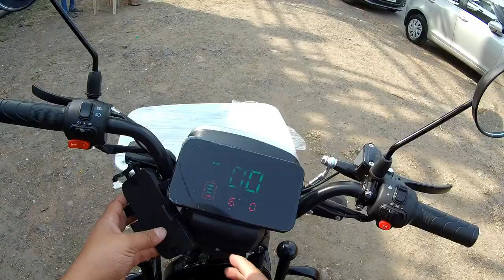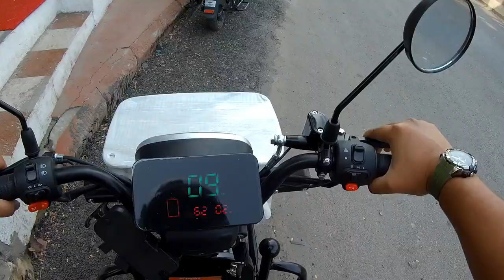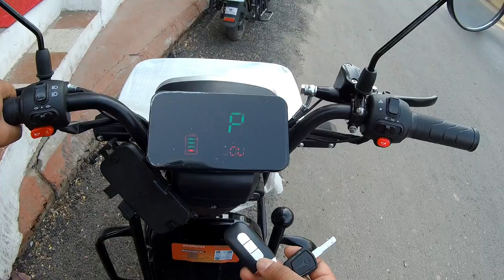DEXPRESS ELITE Electric Scooter Ride Review | No Licence No Registration!!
Rated Power Limited to 250 Watt, BLDC Motor
Speed up to 25 km/hr
Range 110-150Kms depends on Battery Ah.
Brake System - Front Hydraulic Disc & Rear– Drum brake.
Loading Capacity 200 kg Distributed
Kerb Weight 59.6 Kg
Tyre 3.00 ×10 Tubeless
Speedometer Digital LCD 12V
Battery 60V 24Ah/30Ah Lithium-Iron-Phosphate AI enabled
Charger Specification 60V 7A Charger With Over-voltage, Short-circuit protection, AC 180 to 240v
Charging Time 3.5-5 hrs

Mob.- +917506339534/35